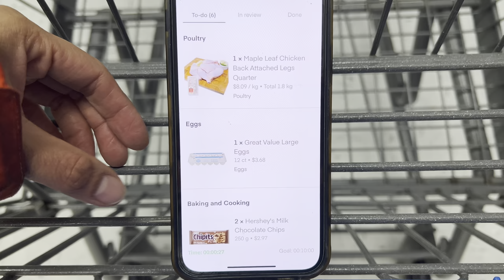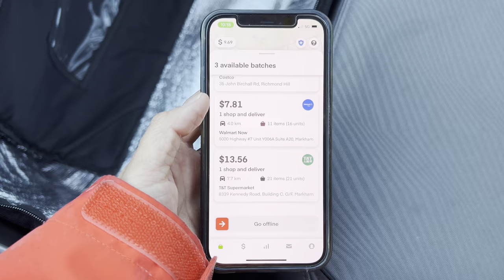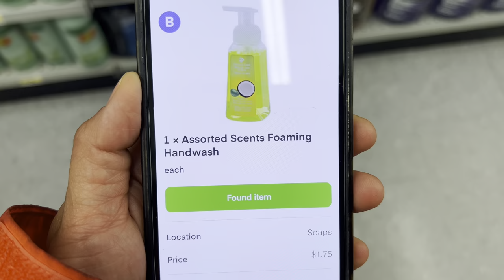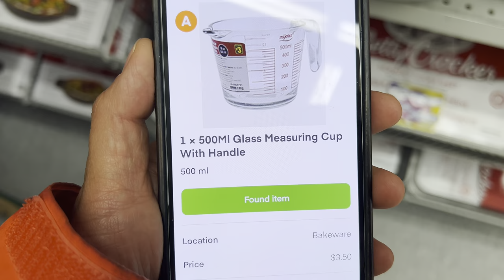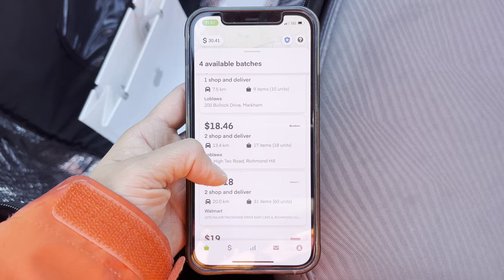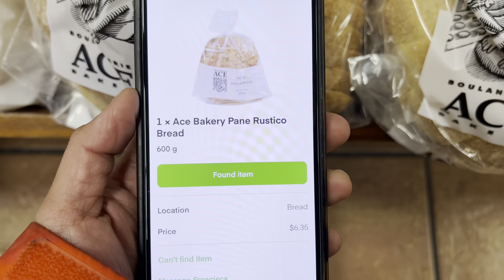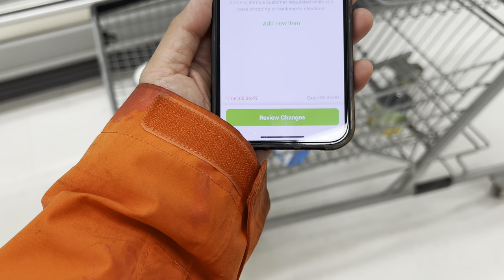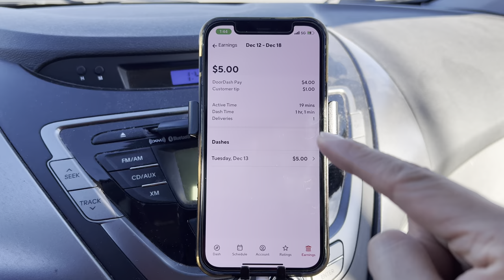I Tried To Maintain Platinum Cart Status On Instacart (Part 3)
Hello! My name is Chloe, and I am a gig worker based in suburban Toronto doing Uber Eats, DoorDash, SkipTheDishes, Instacart and Cornershop.  I make at least $1,000 per week with my strategies.